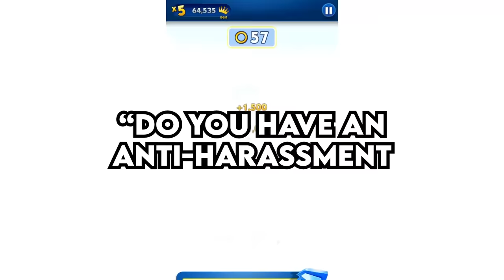My Ex-Wife thinks I sent her a Bomb in the mail... but it was a GLITTERBOMB - Reddit Podcast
0:00 My Ex-Wife thinks I sent her a b in the mail...  but it was a GLITTERBOMB
 (u/jackcroww)